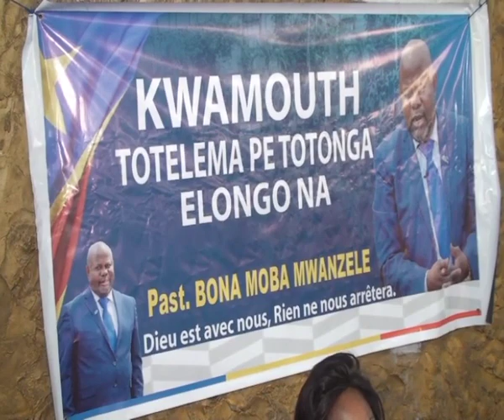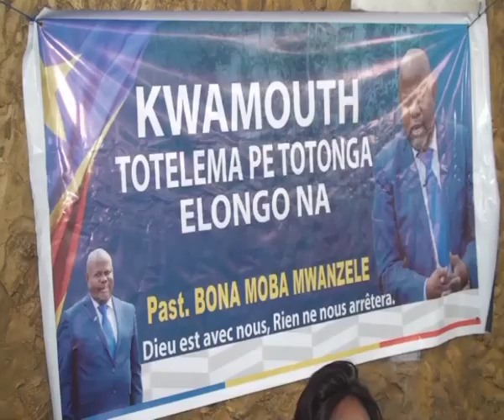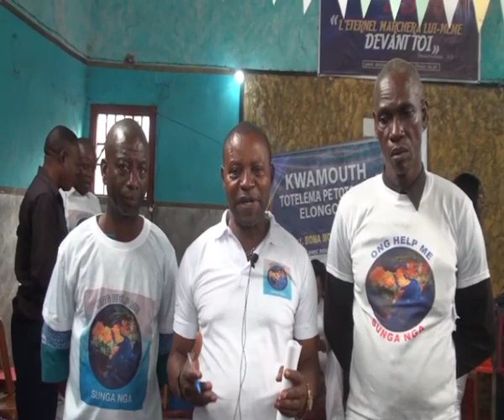Bana Kwamouth Bazui Lisungi Ya Maman Sylvie Matabisi Na Pasteur Moba Na Kinshasa